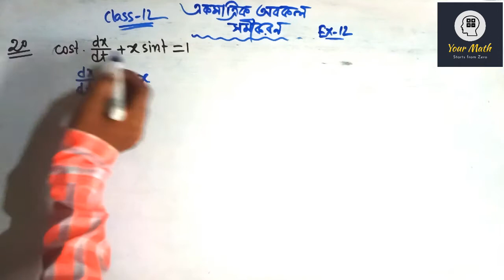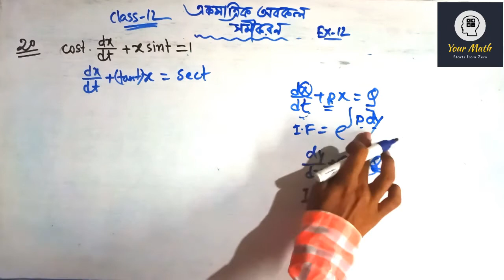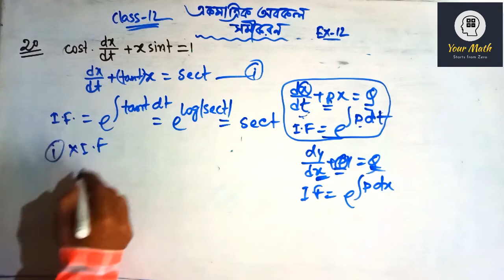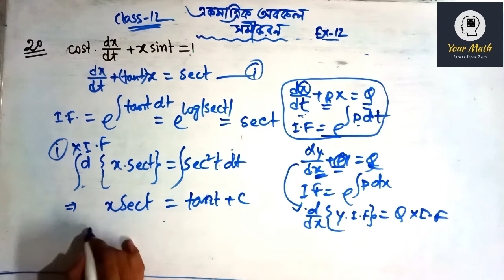একমাত্রিক অবকল সমীকরণ|Lecture-22|Class-12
এই ভিডিওতে থাকছে ছায়া প্রকাশনী SN DEY বই-এর একমাত্রিক অবকল সমীকরণ অধ্যায়ের সংক্ষিপ্ত উত্তরধর্মী'র 20 অঙ্কের সমাধান।

Pdf link---